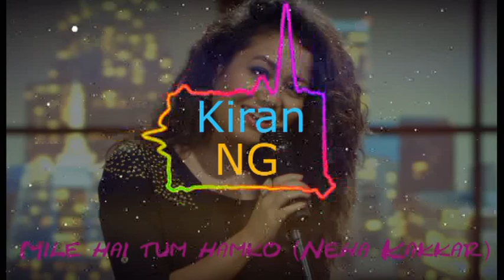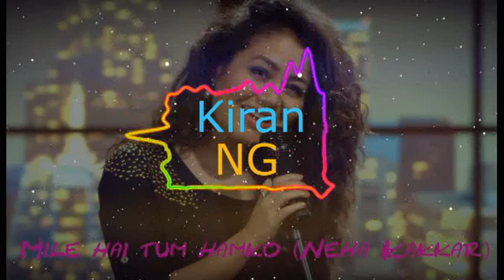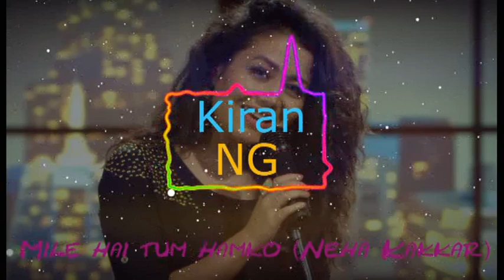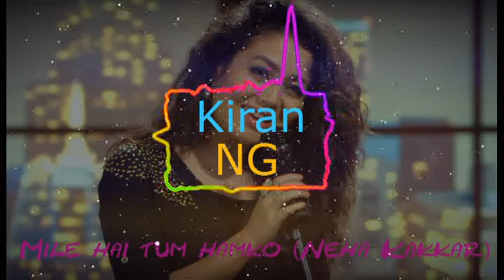Mile hai tum hamko Neha Kakkar DJ Kiran NG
give me your feedback friends